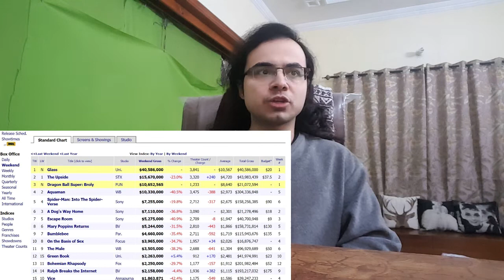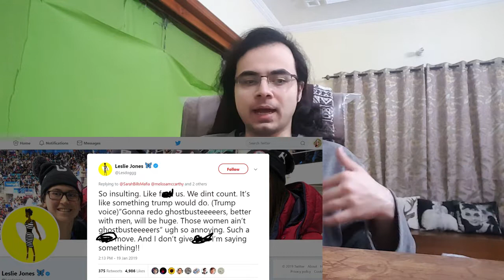Geekiary News Briefs: 'Glass' Opens Low, 'Fantastic Beasts 3' Delayed, Shazam Teaser & More!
Welcome to The Geekiary News Briefs (January 20, 2019). We cover Glass opening lower than expected at the box office, Dragon Ball Super Broly anime film making good money at the US box office, the production of Fantastic Beasts 3 being delayed, some cool Captain Marvel film merchandise dolls, new Shazam Teaser Trailer about a Shazam lair, possible Avengers Endgame spoilers in the new toy line, Leslie Jones not happy about Ghostbusters 3, and more!